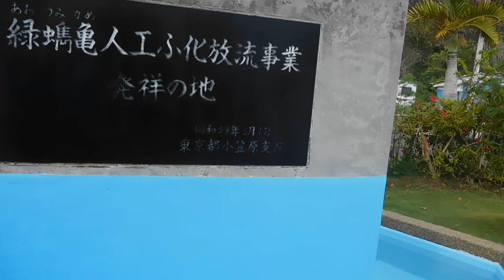DSCN5635小笠原水産センター20160923魚